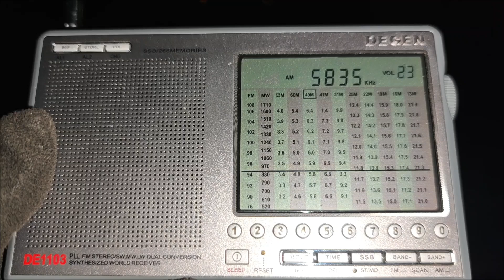5835,2 kHz. Pirate Radio Europe